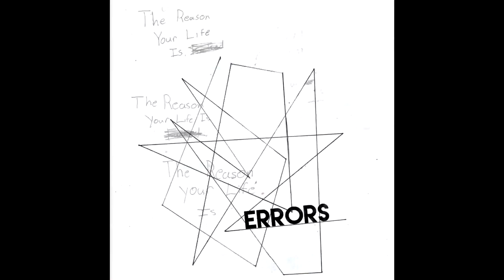Last Time In The 82s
A collection of sounds that we screwed up the first time around. it consists of 2 new beats and 5 original songs, including the instrumental for each at the end of the tape for you to remix or have a nice freestyle session with.